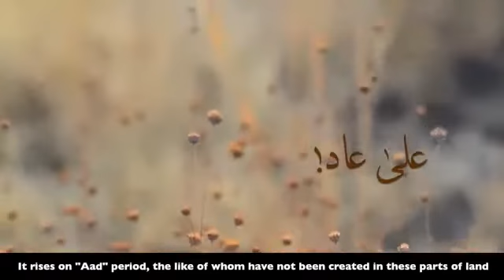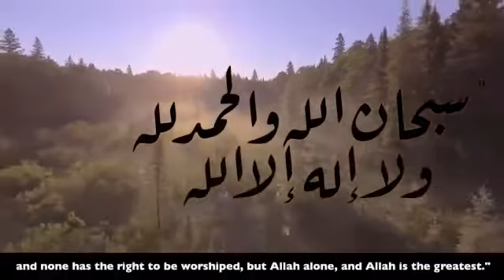علام طلعت الشمس ...sun rise